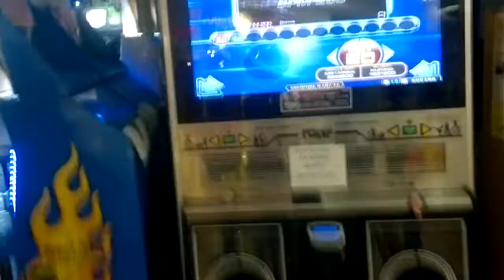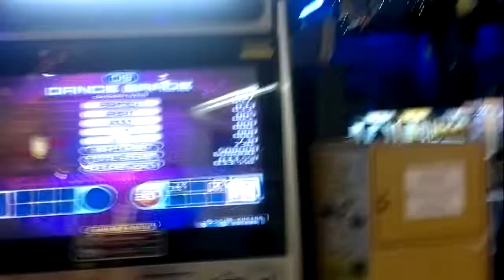Mbex SC - Chiken Wing S20 Shortcut